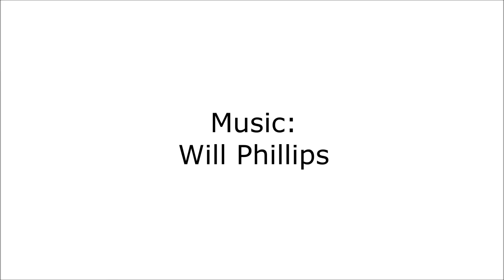Far Away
This is the 3rd video from Jérémie Brunet (bib993) that I have composed the music for, which is based on fractals and other fractal-involved geometry.

These are always a joy to write for, because it is entirely abstract. Rather than characters and scenes, the music is timed to shapes, colors, motion, and position, all combined with the innate feel each section brings forward. Once it all comes together, the music and the animation become no longer separate items, and it almost seems impossible to imagine one without the other.